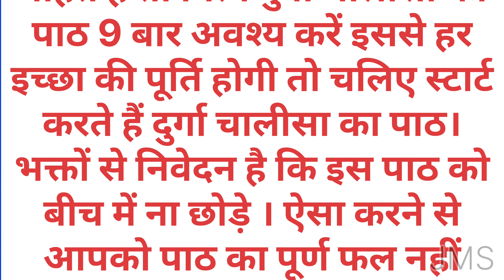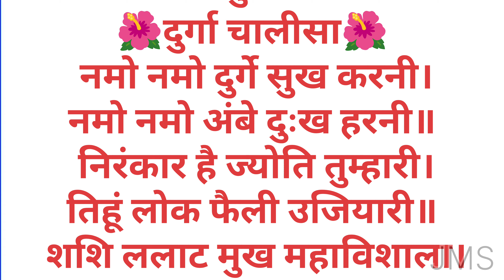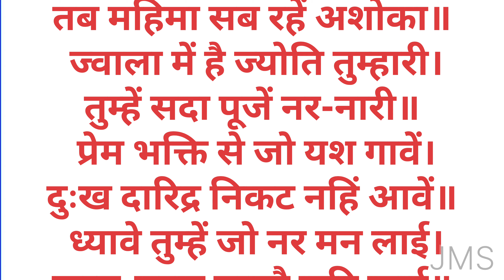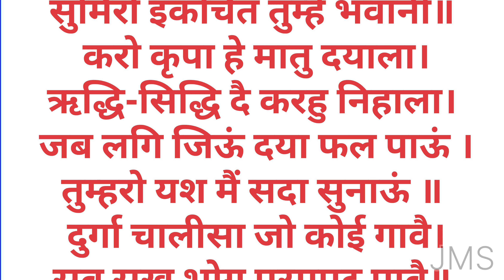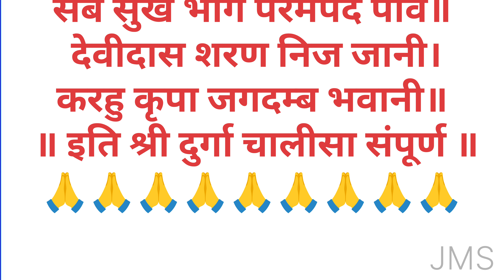श्री दुर्गा चालीसा |नमो दुर्गे सुःख करनी |Namo Namo Durge Sukh Karni |Durga Chalisa